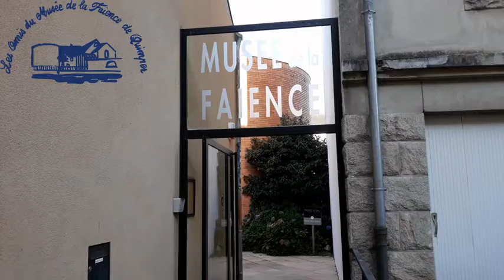Musée de la Faïence de Quimper - Jules Verlingue.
Une petite visite du Musée de la Faïence de Quimper en compagnie de son conservateur, Bernard Jules Verlingue.
Bonne journée !